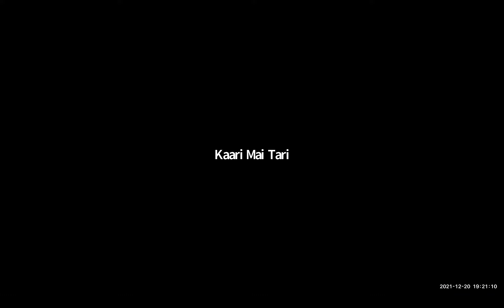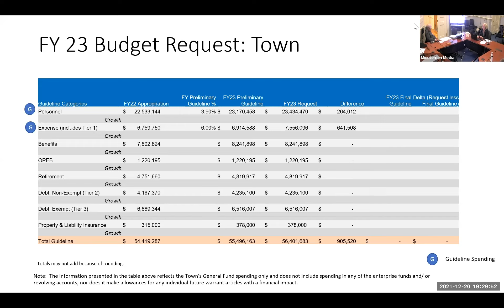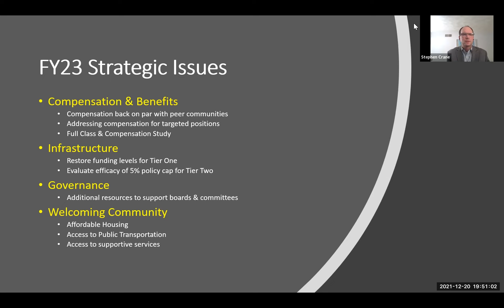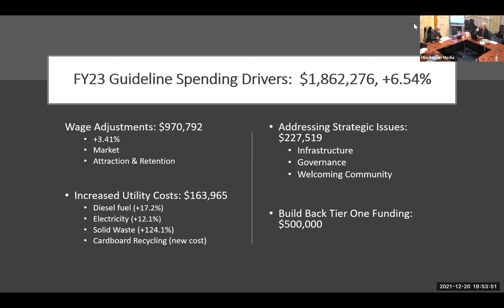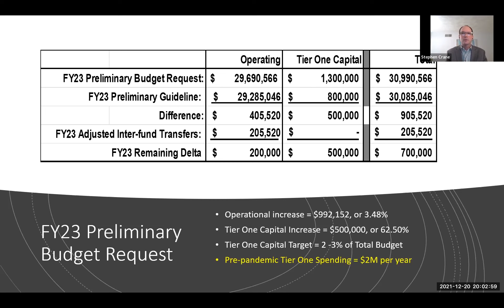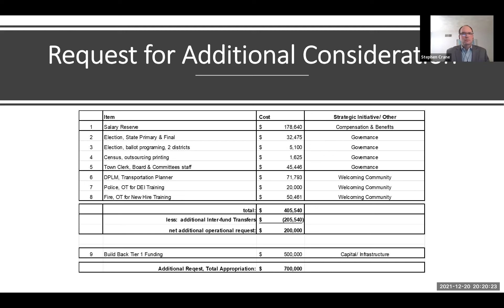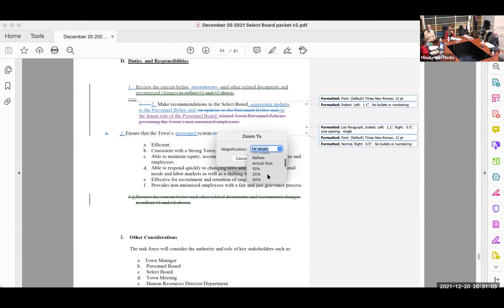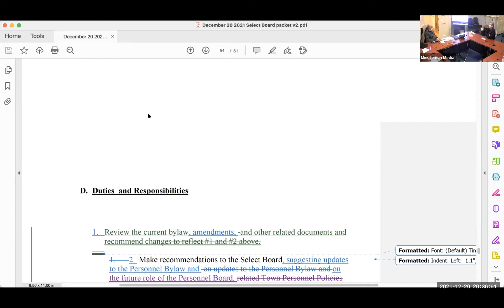Concord Select Board - December 20, 2021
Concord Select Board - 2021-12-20